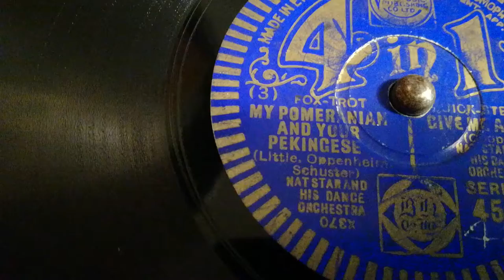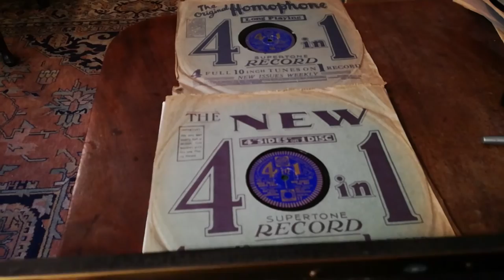When My Little Pomeranian Met Your Little Pekinese - Nat Star & his Dance Orchestra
The Forbes Rust book advises Nat Star's Sterno issue was issued as Sydney Lipton. At least they got it right with Star's 4 in 1 issue of "When my little pomeranian met your little pekinese". Although they could not fit such a long title in the small space available.
This upload gives an opportunity to hear Nat Star quite late in his recording career. Featuring a vocal chorus from Sam Browne and recorded 15th May 1933.